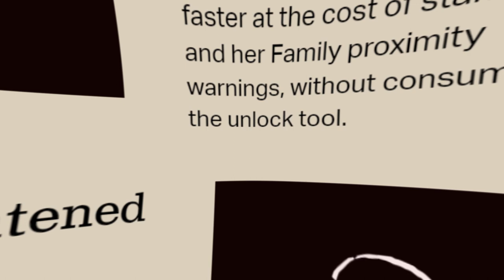In Depth Tutorials And Offline Features - Texas Chainsaw Massacre: The Game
With how well this worked with friday the 13th, I would like to see texas chainsaw massacre with in depth tutorials and offline features. In friday the 13th we have in detail descriptions on how a typical match plays out. The only issue being that there aren't any in game tutorials. I see this as a great opportunity for texas chainsaw massacre to have a more in depth and detailed tutorial feature that takes place in game.